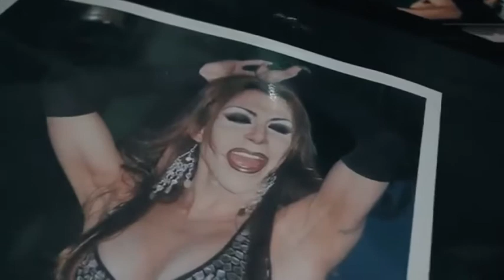Madam Baterflai Trailer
Tipo de producción: Documental
Género: Documental
Duración: 76 m.
País de producción: Argentina
Dirección: Carina Sama
Guión: Carina Sama
Intérpretes: Mariana Arancibia, Carolina De La Cruz, Paloma Leon, Marcela Casanova, Joseph.

Productoras:
INCAA(INSTITUTO NAL. DE CINE Y ARTES AUDIOVISUALES ARGENTINO
FPC
ITAU CULTURAL

Idiomas: Español
País de estreno: Argentina
Calificación por edades: SIN DETERMINAR

Sinopsis: Documental sobre cuatro chicas travestis y una chica transexual en la provincia de Mendoza al oeste de Argentina, una de las ciudades mas conservadoras. La diversidad dentro de la diversidad. El transcurso de la vida y de sus relaciones.